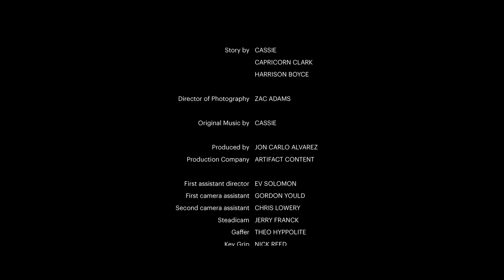Cassie Short Film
Love A Loser.

Directed by Harrison Boyce

Produced by Sean "Diddy" Combs